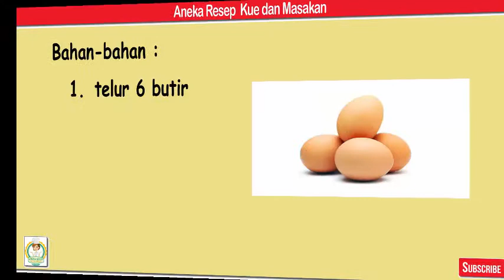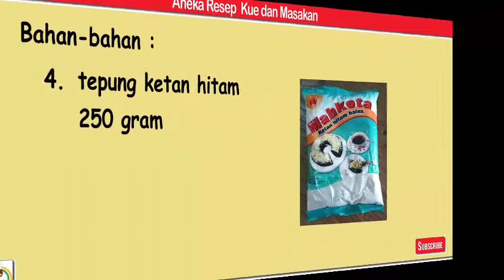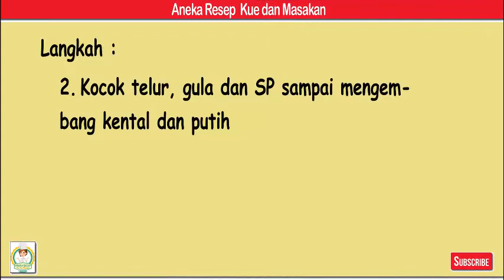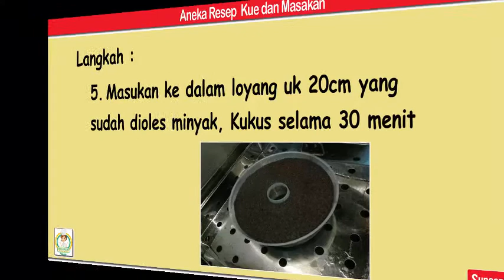Bolu Kukus Ketan Hitam - Aneka Resep Kue dan Masakan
Bolu kukus ketan hitam

Bahan-bahan
1. 6 butir telur
2. 200 gram gula pasir
3. 1 sdt SP
4. 250 gram tepung ketan hitam
5. 1 sdt baking powder
6. 1 sdt vanilli bubuk
7. 200 gram minyak sayur
8. 4 sdm susu kental manis (1sachet)

Langkah
1. Panaskan kukusan
2. Kocok telur, gula dan SP sampai mengembang kental dan putih
3. Masukan tepung ketan hitam dan baking powder yang sudah di ayak, aduk balik sampe rata pakai spatula
4. Lalu masukan minyak dan susu, aduk balik lagi sampe benar2 tercampur rata.
5. Masukan ke dalam loyang uk 20cm yang sudah dioles minyak, Kukus selama 30 menit
7. Hmm... Mantapp